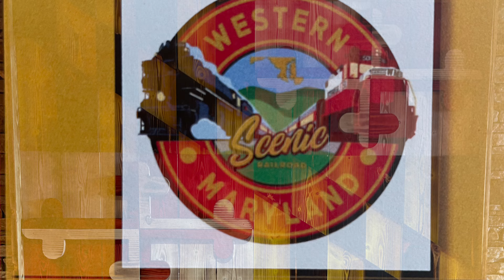View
Cumberland to Frostburg